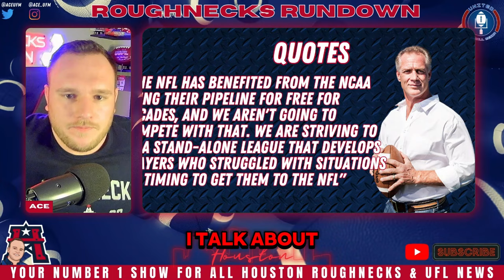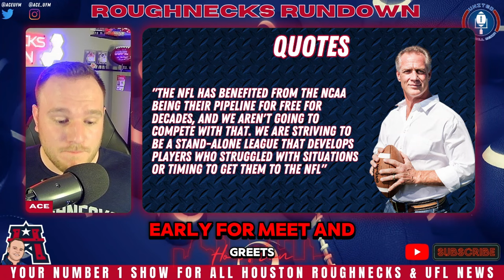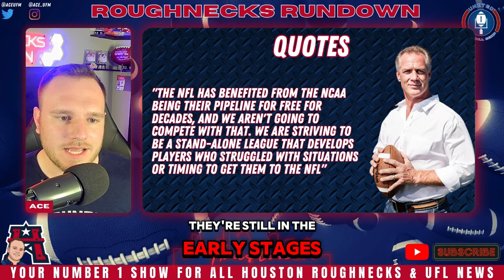Do the Roughnecks have Coach of the Year? | United Football League | Roughnecks Rundown S.3 Ep.23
Ace attended the Houston Roughnecks Kickoff Event at Rice stadium and took notes on everything that Roughnecks fans would want to know!